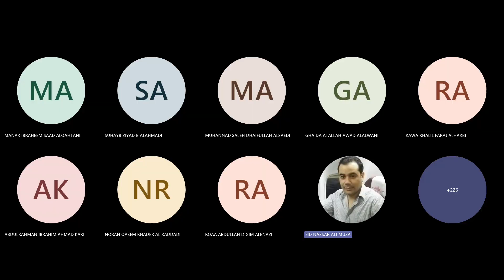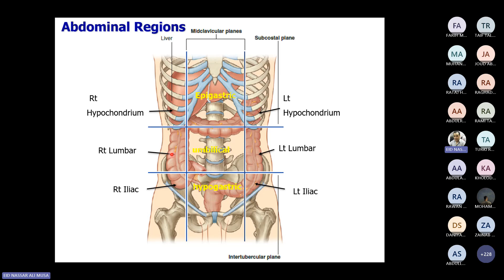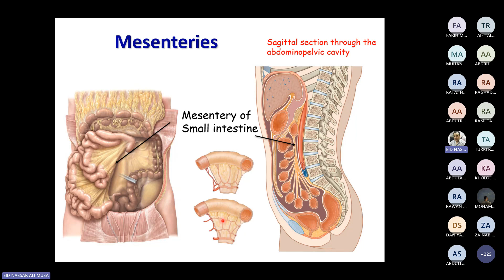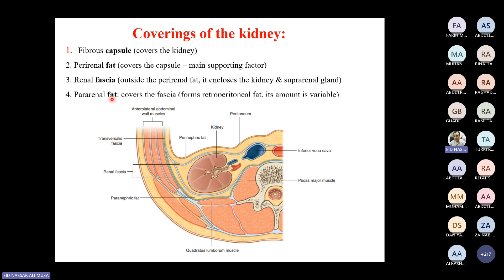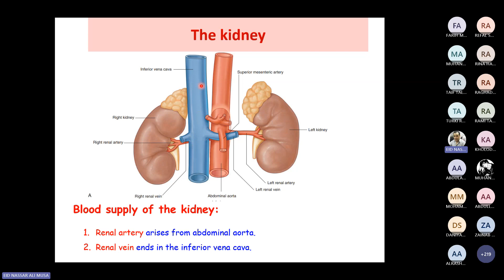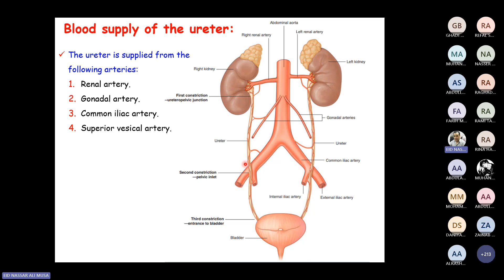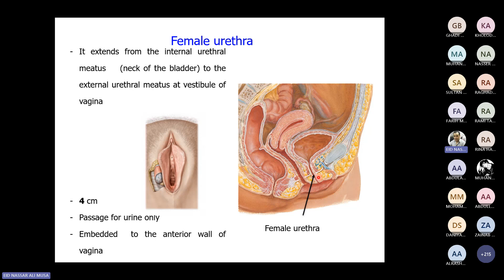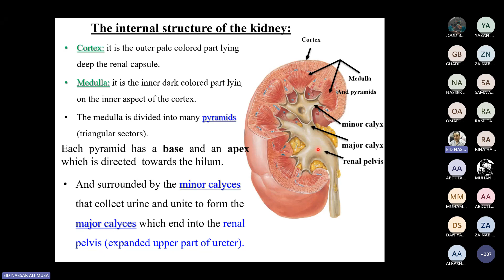GIT& Urinary system by Dr. Eid Nassar PART2